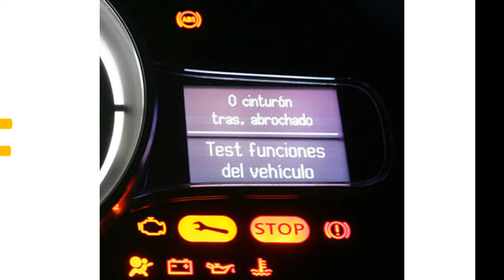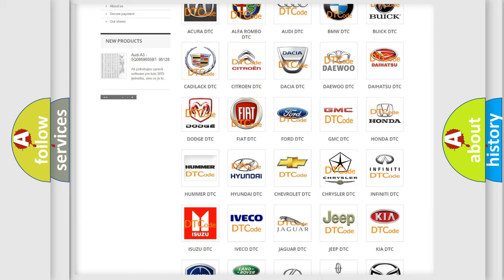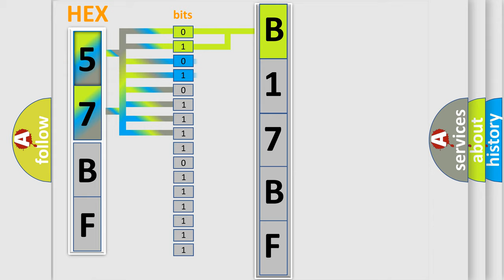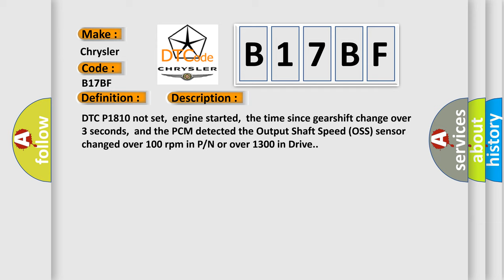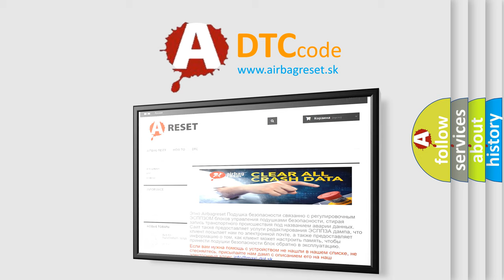DTC Chrysler B17BF Short Explanation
Contents:
0:21 Basic DTC analysis according to OBD2 protocol standard.
1:48 Insight into programming
2:58 A diagnostically understandable description of the Diagnostic Trouble Code
3:05 Basic error definition

Make:
Chrysler
Code:
B17BF
Definition:
A or T Vehicle Speed Sensor Circuit Malfunction
Description:
DTC P1810 not set,engine started,the time since gearshift change over 3 seconds,and the PCM detected the Output Shaft Speed (OSS) sensor changed over 100 rpm in P or N or over 1300 in Drive.
Cause:
OSS connector is damaged,open or shortedOSS signal (+) or (-) circuit is open (possible intermittent fault)OSS signal (+) or (-) circuit shorted (possible intermittent fault)OSS unit is damaged or has failed (possible intermittent fault)